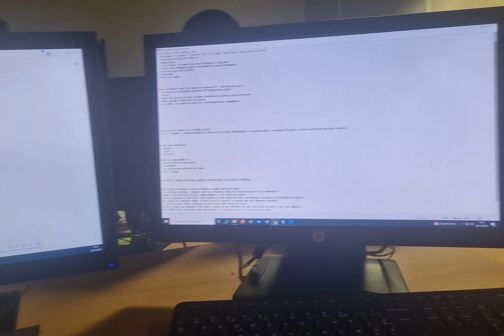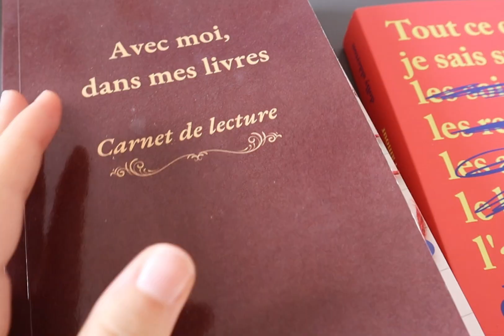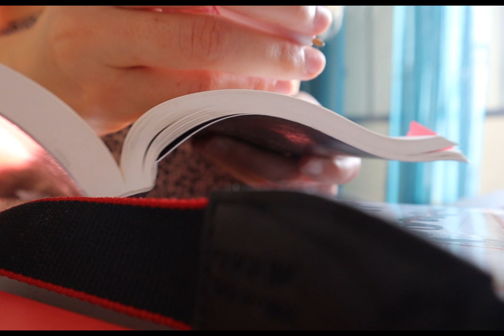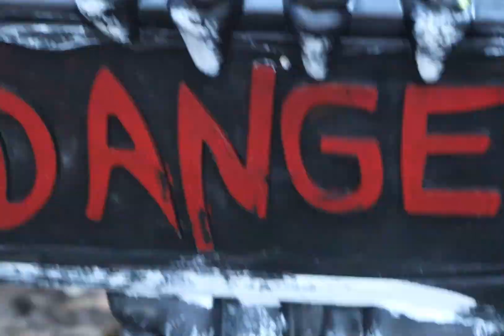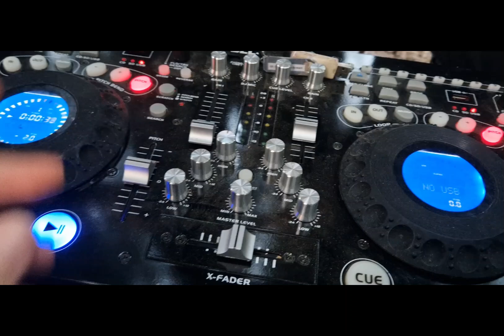[ Weekly VLOG] Très bancal ( halloween)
Coucouuuu
Aujourd'hui on se retrouve pour un nouveau weekly vlog de toute la semaine, très très bancal, car j'ai pas filmé 3 jours mais bon. hahaha.

Des bisous ♡

Infos :
♡ Je filme avec mon Canon E0S200 ou mon Samsung galaxy S22
♡ Je monte avec Power director / Capcut